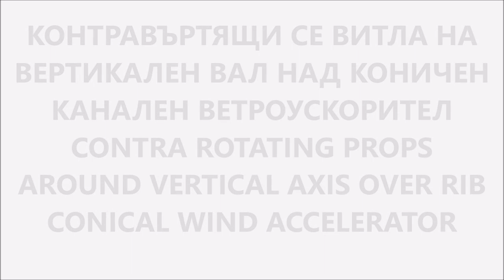Хибридна ветрокаскада с витла на вертикален вал над коничен ветроускорител 2022 патент Георги Тончев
Немащабни изпитателни модели
Test models - not to scale